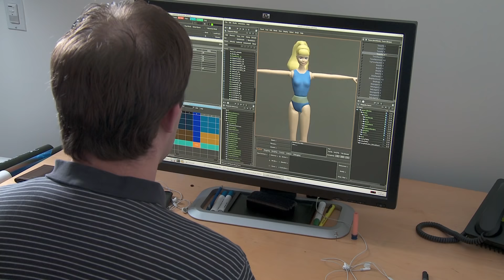TOY STORY 3: "Look on the Sunnyside" Online Featurette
Toy Story 3 is available now!

Toy Story 3 now available on Four-Disc Blu-ray/DVD Combo + Digital Copy.